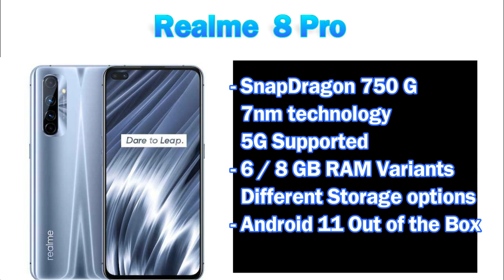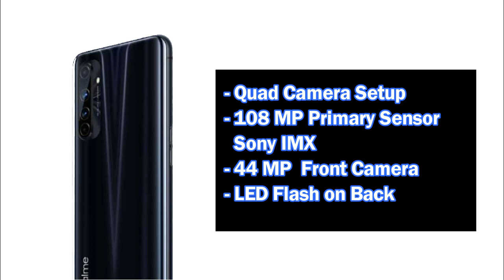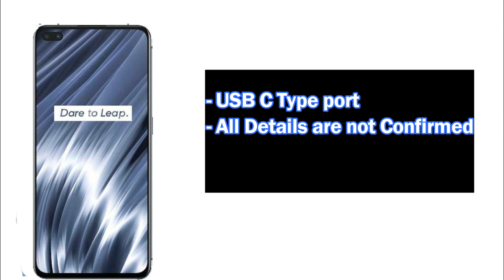Realme 8 Pro | SD 750 G | 5G | 108 MP Camera | S AMOLED Display | Review | Price and Launch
Realme 8 pro smartphone SD 750 G 5G Phone with 108 MP Primary Camera and Super AMOLED Display. Full Review Specifications Price and Launch Date in India. Realme 8 pro first look.

Topics Covered-
1. realme 8 pro
2. realme 8 pro 5g
3. realme 8 pro full specification
4. realme 8 pro launching date
5. realme 8 and 8 pro
6. realme 8 pro unboxing
7. realme 8 pro features
8. realme 8 pro launch date in india
9. realme 8 pro specifications
10. Realme 8 pro first look

About- Tech Streamer is a YouTube channel where you will find videos related to Technology.

Thanks